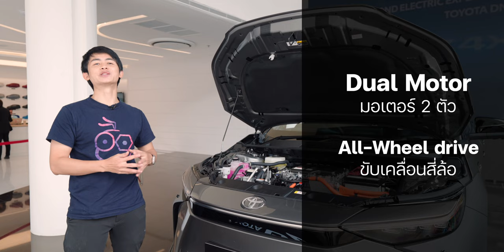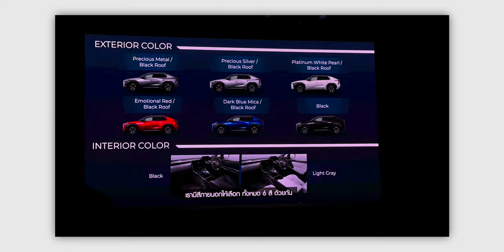iMoD ลองขับจริง Toyota bZ4X ค่าตัว 1.83 ล้าน รถไฟฟ้า 100% สองมอเตอร์ เร่ง 0-100 ใน 6.9 วิ!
ลองขับจริง Toyota bZ4X ที่เปิดสเปคและราคาอย่างเป็นทางการ 1,836,000 ล้านบาท

00:00 - Intro
00:23 - เข้าเรื่อง
00:46 - ดีไซน์ภายนอก
03:01 - ดีไซน์ภายใน
07:04 - ประตูท้ายไฟฟ้าและที่เก็บสัมภาระ
09:11 - มอเตอร์และแบตเตอรี่
10:46 - ทดลองขับจริง
13:01 - ราคาและโปรโมชั่น
14:43 - ทิ้งท้าย